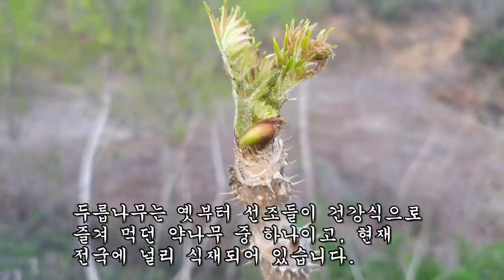축~ 처져버리는 증상을 탈피해 변강쇠로 만드는 약초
약리작용: 위암, 당뇨병, 발기부전